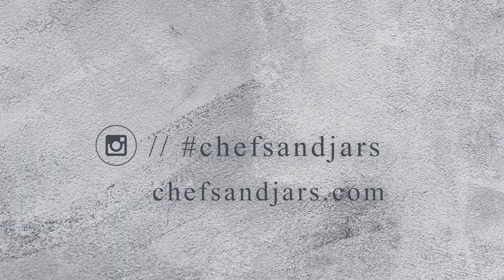Luca Rosati - Briciola - Chefs&Jars